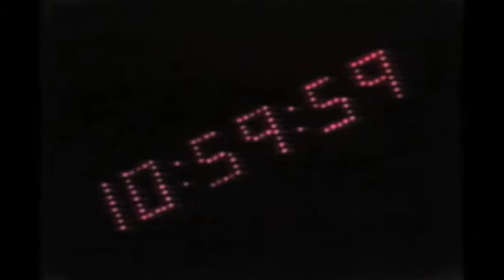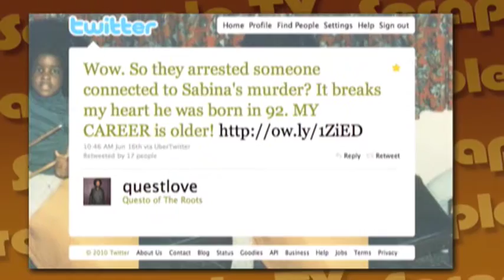AP Ticker's [Scrapple News] Comcast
AP Ticker delivers a lot of rimshots this week in the news and sports, BA DUM TSSSHHH!